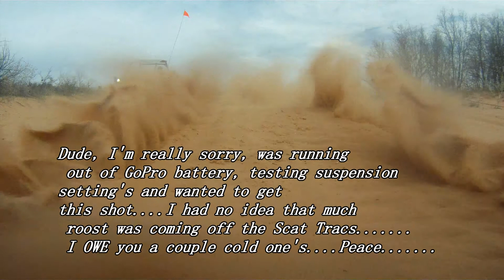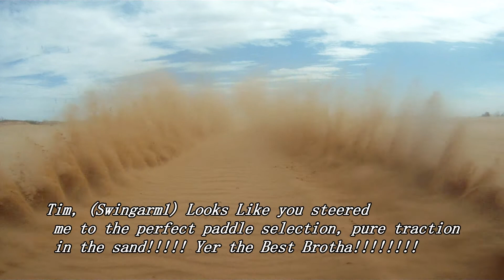Waynoka 420/2013 Little Sahara, Waynoka Oklahoma Music by Shinedown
My Son Josh and I took a couple days and went to the Dunes, A most excellent time was had :-)
Build List: 2011/12 RZR XP900

Album: Us And Them
Released: October 4th 2005
Atlantic
Availible on Itunes